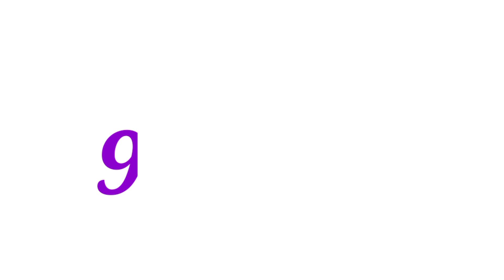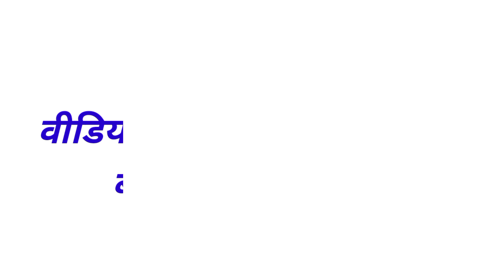9 का पहाड़ा 9 ki table, table of 9, multiplication tableof9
nine ki table trick
table trick of 9
9 ka table
9 का पहाड़ा 9 ki table,  table of 9

table of 9 multiplication table of 9
math tricks
multiplication tricks
learn tables
Table of nine
Learn table of 9
learn 9 multiplication table
9 table
multiplication song
maths
multiplication tables
maths tricks
9 ki table trick
9 times table
9 ki table kese yad kre